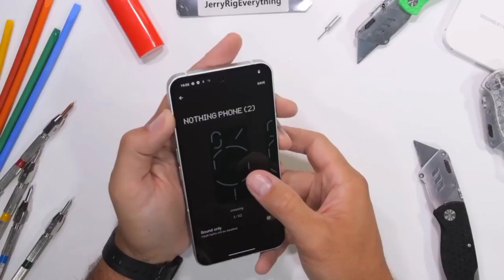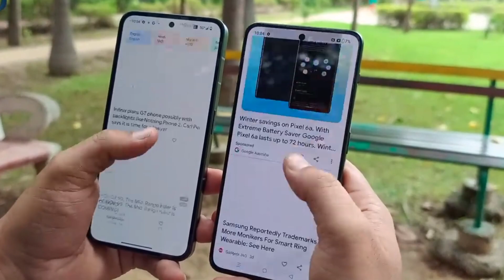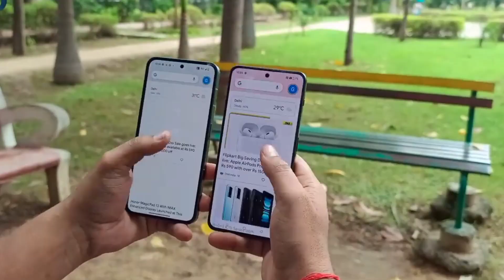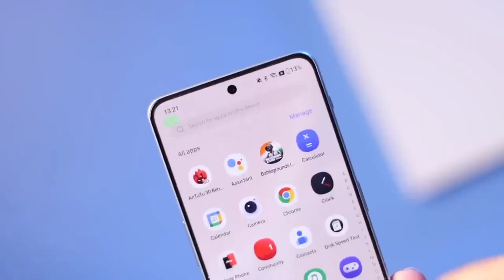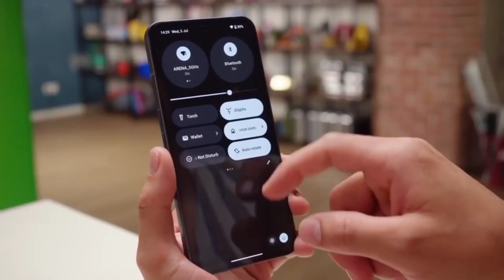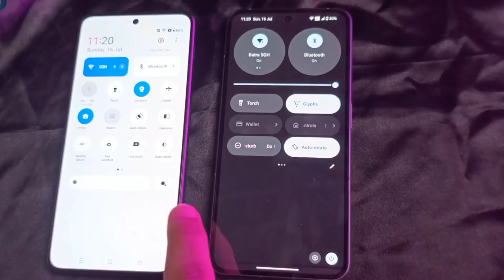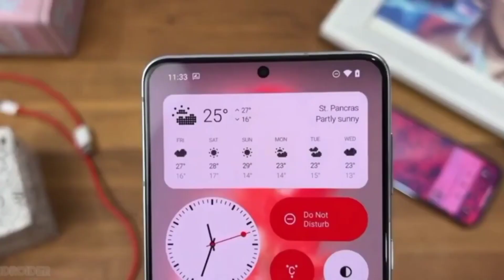Nothing phone 2 Vs One Plus Nord 3 5G Ultimate Comparison|Which One is Value For Money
Dosto aaj maine comparison kiya hao Nothing Phone 2 or Oneplus Nord 3 Ka...Inke Price Me 10,000 Ka Fark Hai Phir Aapko Video Dekh Kar Sab Samajh Aa Jayega Ki Aapke Liye Kainsa Phone Best Hai to Video Dekhi or Mujhe Batao Kaunsa Lena Pasand Karoge ?